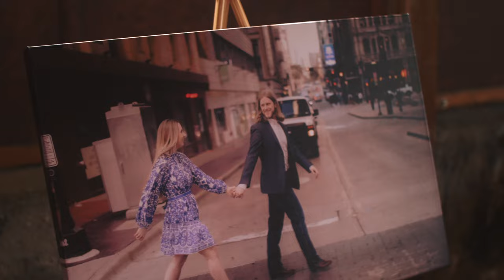Jennifer & Hudson's Wedding Film (Long Form)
Jennifer & Hudson's wedding at The Cotton Mill in McKinney, TX.